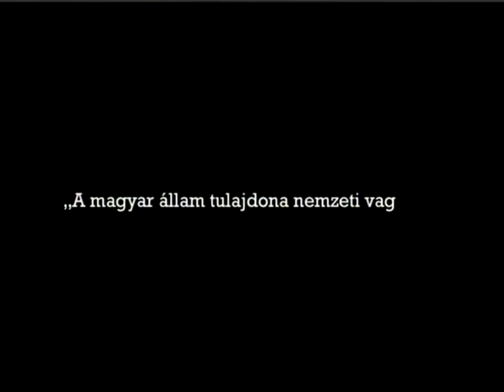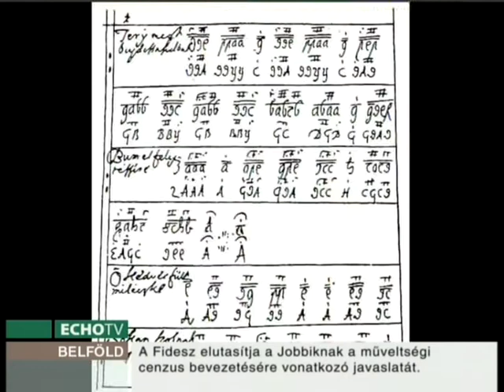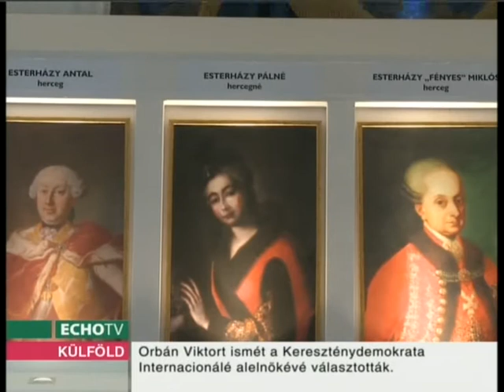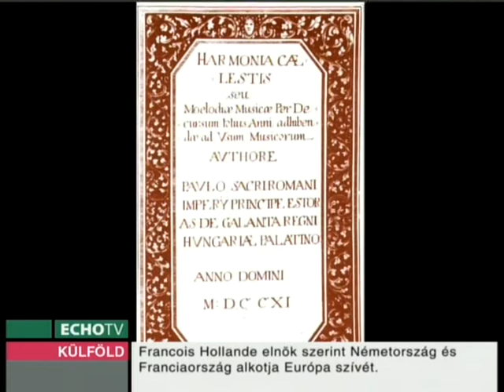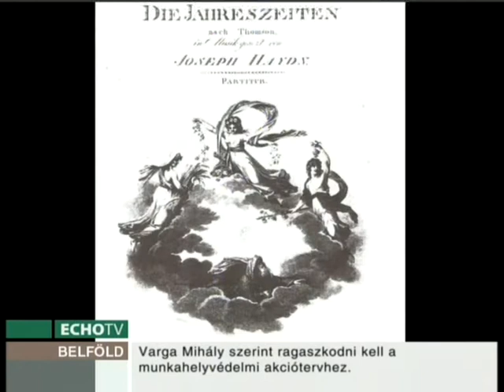Kincs ami van - Zenei élet az Esterházy-kastélyban 2012-09-22.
Műsor a műemlékek védelméről, megóvásáról. Vendég: Rácz Márton zenei vezető, karmester. Téma: Zenei élet az Esterházy-kastélyban. Műsorvezető: Ozsváth Kálmán.